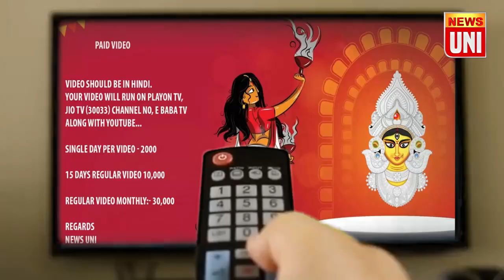टीकाकरण के बाद नवजात शिशु की मौत ! NEWS UNI